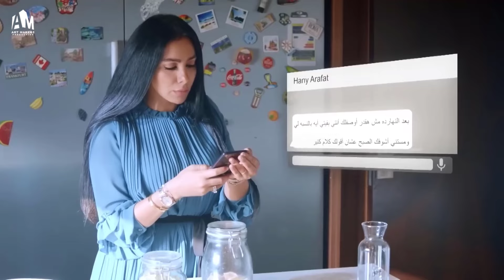مجموعه شباب متجوزين لعبوا لعبة شقلبت حياتهم وكشفت بلاوي كتير .. ملخص حكاية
مجموعه شباب متجوزين لعبوا لعبة شقلبت حياتهم وكشفت بلاوي كتير .. ملخص حكايةحكاية اكدب عليا شوية

🔹 أبطال مسلسل نصيبي وقسمتك 3:

هانيا بهجت
هنادي مهنا
رانيا منصور
أحمد رفعت
شيرين رضا
محمد الشرنوبي
هبة مجدي
بسمة
طارق صبري

ﺇﺧﺮاﺝ: مصطفى فكري
ﺗﺄﻟﻴﻒ: عمرو محمود ياسين
إنتاج: شركة آرت ميكرز Art Makers Production
المنتج: أحمد أبو المعاطى

استمتع بمشاهدة الجزء الثالث من مسلسل "نصيبي وقسمتك"، حيث تتجدد الحكايات بأحداث درامية مثيرة وقصص مشوقة مستوحاة من الواقع. يناقش المسلسل قضايا الحب، الزواج، الطلاق، والخيانة بأسلوب فريد يجذب القلوب والعقول.